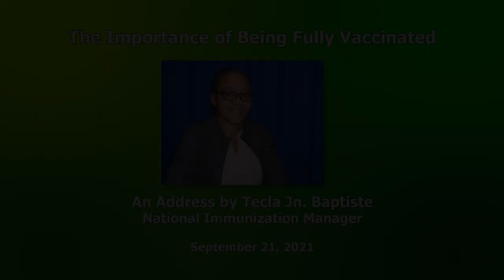Ministry of Health stresses the importance of vaccinations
The Ministry of Health has noted unfavourable outcome in persons of varying age groups and health profiles. Some vaccinated, whilst the significant majority were not.
From the February 2021, when vaccines were introduced, until current, statistics show that: Unvaccinated persons account for 96.6% of hospitalizations; Partially vaccinated persons account for 2% of hospitalizations; Fully vaccinated persons account for 1.4% of hospitalizations; Unvaccinated persons account for 96.7% of deaths; Partially vaccinated persons account for 2% of deaths; Vaccinated persons account for 1.3% of deaths.
- - Address by Tecla Jn Baptiste, National Immunization Manager